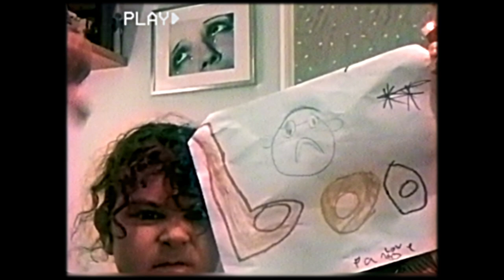National Theatre: Great British Panto Party Trailer - Dick Whittington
Join in our Great British Panto Party at home to help us celebrate the joy and laughter that panto brings to thousands of families across the UK every year.

Dick Whittington is streaming for free from 3pm UK time on Wednesday 23 December 2020. It will be available on demand until midnight UK time on Sunday 27 December.

You need to start watching by 9.45pm UK time on Sunday to be able to watch it all.

Dick Whittington is recommended for ages 6+. Get involved with the fun, with craft activities for the family using our Panto Party Pack

The running time is 2hrs 5mins with a short interval. It is subtitled.

The full list of cast and creatives for Dick Whittington is available

Dick Whittington was filmed live on stage on Tuesday 15 December 2020 at the National Theatre before London entered Tier 3, and subsequently Tier 4. These new national Coronavirus measures sadly meant the production was forced to close mid-way through its run, but we very much hope to reopen in January 2021.
Pantomime brings joy and laughter to thousands of families across the UK and we are so excited to share ours with you this Christmas.

We're making Dick Whittington available to watch for free in honour of the many venues who, like us, have been forced to cancel their Christmas shows this year.

If you can, please support your local theatre by donating or booking tickets for 2021.

If you’d like to support us, you can donate or send a text to 70470 PANTO 5 to donate £5, PANTO 10 to donate £10, or PANTO 20 to donate £20.